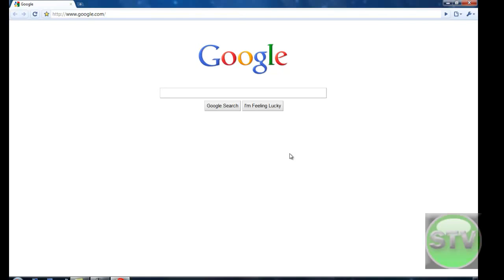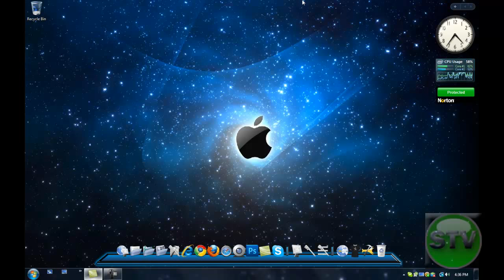How to open Private Browsing In Firefox, I.E, Google Crome, and Safari.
Firefox: Ctrl+Shift+P
Internet Explorer: Ctrl+Shift+P
Google Crome: Ctrl+Shift+N
Safari: Go to Edit at top of screen and then Private Browsing